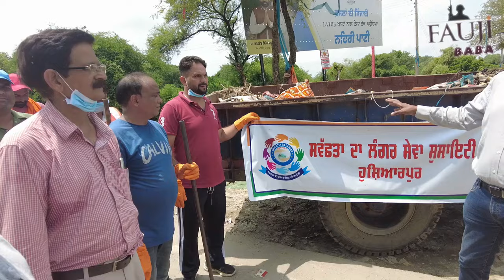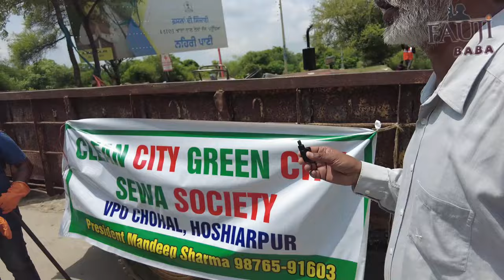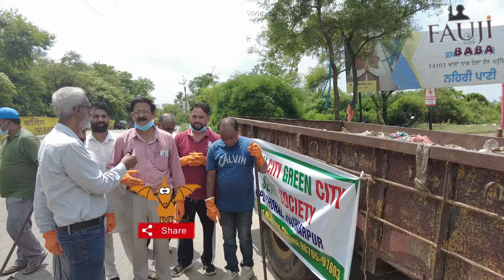ਵਾਤਾਵਰਣ 'ਤੇ ਸ਼ਰਧਾ ਭਾਰੀ II पर्यावरण पर भारी आस्था @swatchbharat4162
viralreels entertainment viralshots 156K swatchbharatabhiyan subscribers ਆਓ ਅੱਜ ਤੁਹਾਨੂੰ ਦਿਖਾਈਏ ਕਿ ਕਿਸ ਤਰ੍ਹਾਂ ਆਪਾਂ ਸ਼ਰਧਾ ਦੇ ਨਾਂ ਤੇ ਜਗ੍ਹਾ ਜਗ੍ਹਾ ਕਚਰਾ ਸਿਟਦੇ ਆਂ ਔਰ ਗੰਦ ਪਾਉਦੇ ਆ ਸ਼ਰਧਾ ਆਪਦੀ ਜਗ੍ਹਾ ਹੈ ਪਰ ਸਾਫ ਸਫਾਈ ਰੱਖਣਾ ਬਹੁਤ ਹੀ ਕਮੋਤ ਪੂਰਨ ਕੰਮ ਹੈ ਜਿਸ ਦੀ ਅਸੀਂ ਇਗਨੋਰ ਕਰਦੇ ਹਾਂ
स्वच्छता एक स्वस्थ समाज का एक महत्वपूर्ण पहलू है। हम बीमारी मुक्त राष्ट्र के बारे में सपने देखते रह सकते हैं, लेकिन नागरिकों द्वारा अपने आस-पास के वातावरण को साफ रखने के प्रयासों के बिना कुछ भी हासिल नहीं किया जा सकता है। सड़कों, गलियों और खाली प्लॉटों में कूड़ा-कचरा फैला होना एक आम बात है। कई बार कूड़े के ढेर के कारण यात्रियों के लिए सड़क का इस्तेमाल करना भी मुश्किल हो जाता है
Cleanliness is an important aspect of a healthy society. We can keep dreaming about a disease-free nation, but nothing is achievable without citizens’ efforts to keep their surroundings clean. Garbage littered in streets, on roads and in vacant plots is a common scenario. Sometimes it becomes difficult for commuters to even use roads due to heaps of garbage
1👉 Boya mic(Best mic)
2 👉 Tripod (Best Tripod )
3 👉 Background Light
4 👉 Green screen
5 👉 Best Wireless Mic 🎙️